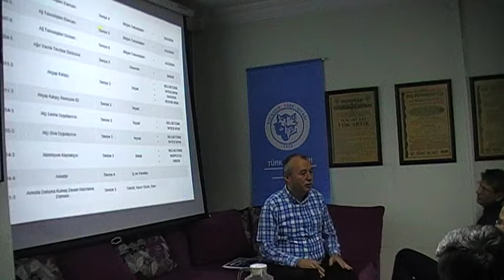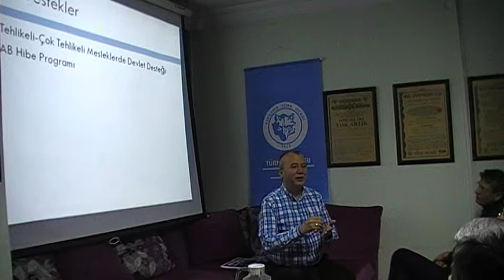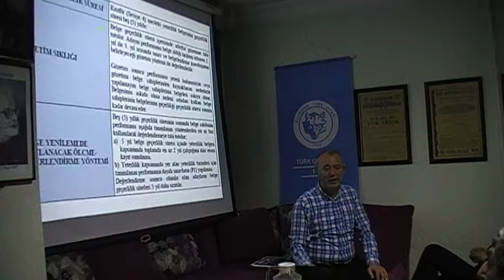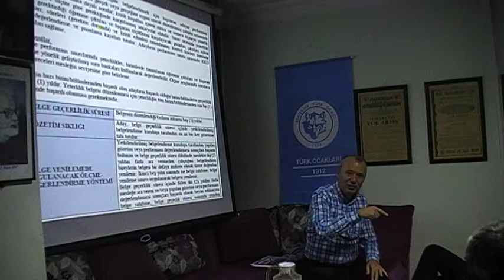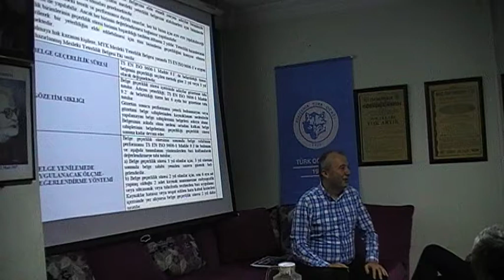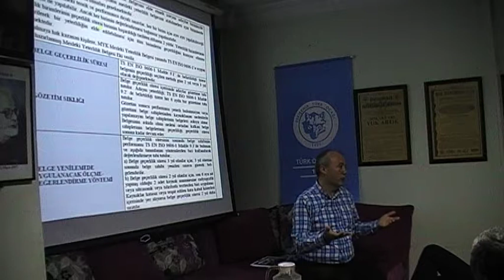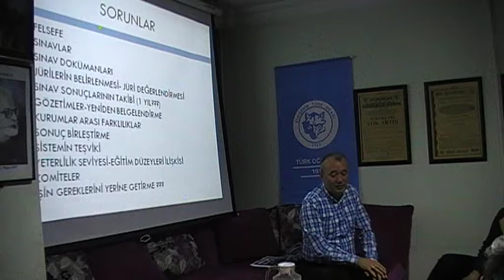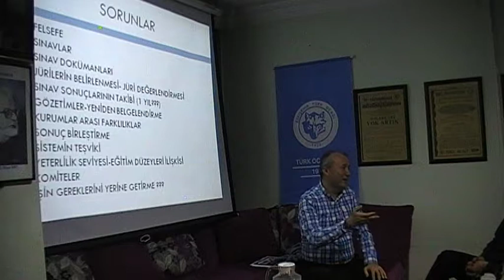Prof.Dr. Bülent Günsoy | Türkiye'de Mesleki Yeterlilik Sistemi(2.kısım)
30 yıla aşkın bir süredir, Eskişehir Türk Ocağı nda  devam ettirilen perşembe sohbetleri nde bu hafta ; Anadolu Üniversitesi İktisat Fakültesi nden Prof. Dr. Bülent Günsoy un himayesinde Türkiye genelinde meslek i yeterlilik sistemi irdeleniyor